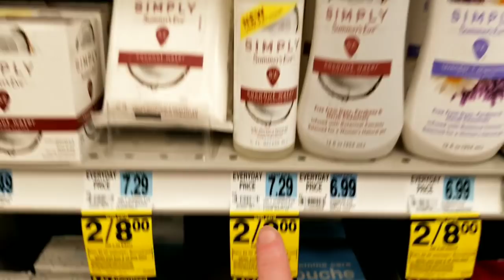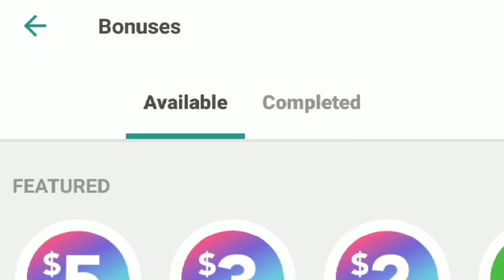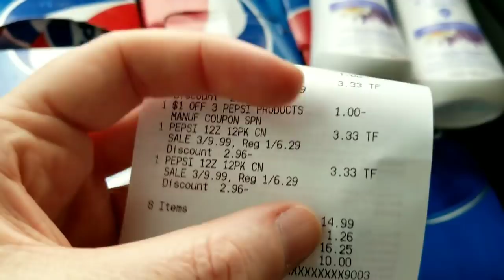Rite Aid couponing 6/20/18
Okay so I found so.e more things to get this week.